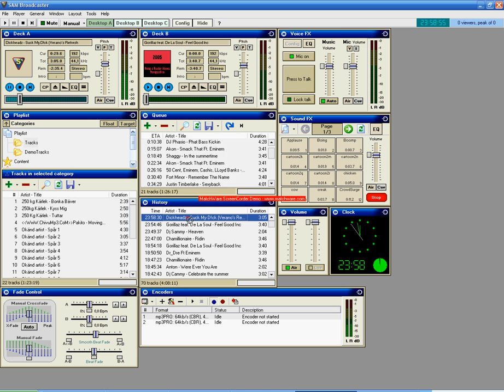Sam BroadCaster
Here you can see how i do